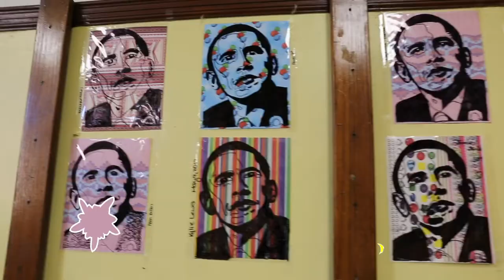New Chance Fund: Fiske Elementary​ School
SocialWorks aims to empower youth through the arts, education, and civic engagement while fostering leadership, accessibility, and positivity within Chicago. Our initiatives, OpenMike, Warmest Winter, Kids of the Kingdom, the New Chance: Arts & Literature Fund, and My State of Mind, were created to advocate for youth and the fulfillment of their success in all its forms. We’re excited to continue to bring impact and we hope to continue to do so through innovation and collaboration.